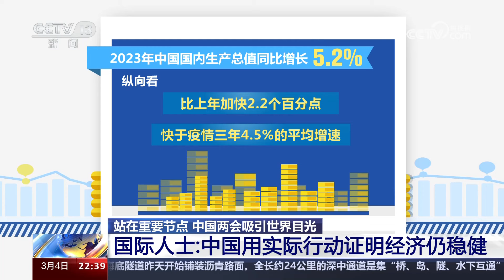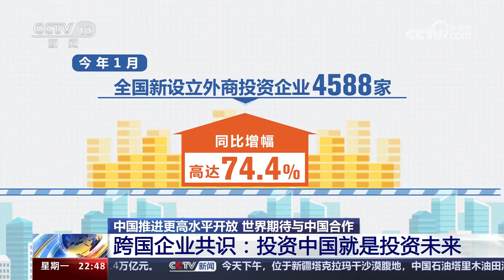两会汇聚全球目光 世界对中国充满期待 20240304 |《环球视线》CCTV中文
本期节目主要内容：
两会时间再度开启，2024年正值新中国成立75周年，同时也是实现“十四五”规划目标任务的关键一年。在这样的时间节点上，中国两会汇聚全球目光，世界对中国充满期待。中国式现代化符合客观规律和中国基本国情，为世界现代化开辟了新路径。